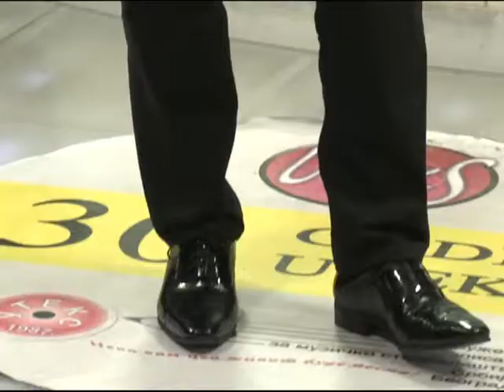Milivoje Đurišić - Dobrodošla u moj grad, XVII Uteks TV festival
melodija i aranžman: Vlada Todosijević
tekst: Milan D. Šoškić
Najbolja interpretacija festivala-nagrada MILAN BABIĆ